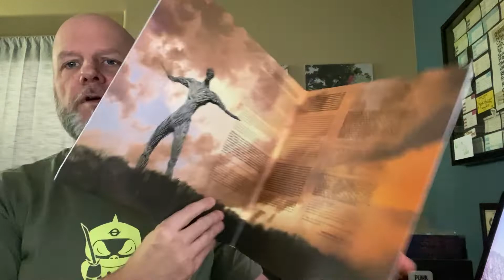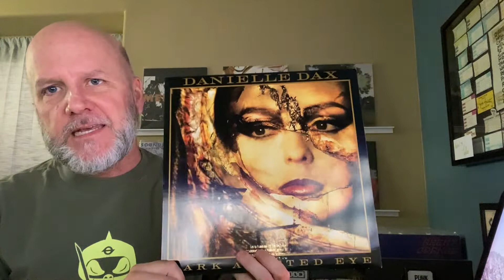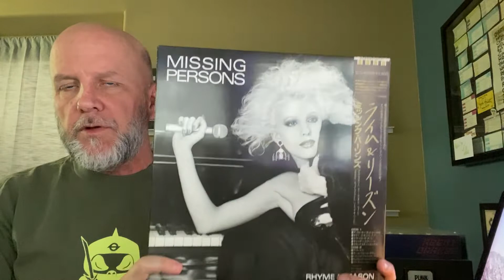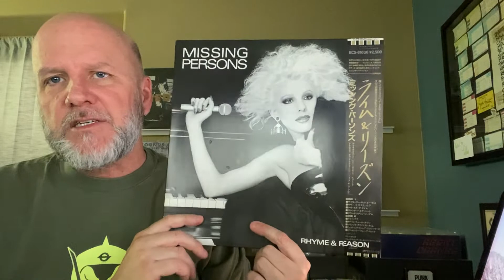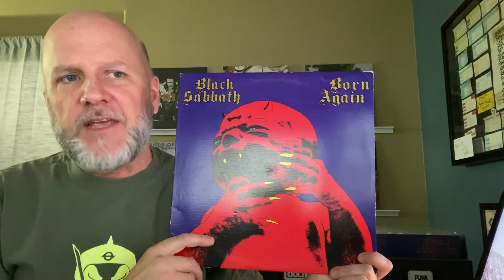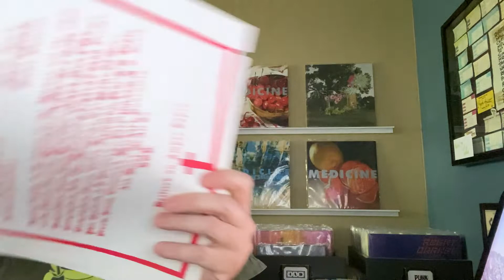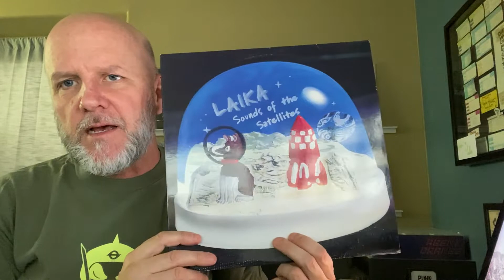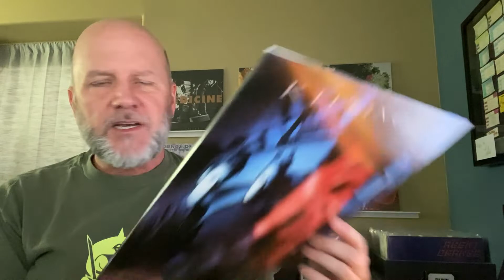#38 Vinyl Finds - VC Vinyl Community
Well here's some more vinyl I found, some Killing Joke and classic heavy metal and new wave and more new wave and a spacy-electronic band and even a goth-like record too. Cheers!